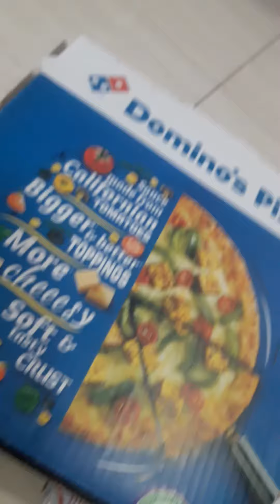domino pizza iamtalhayt